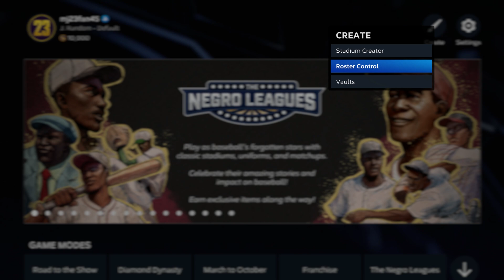MLB The Show 23 FRANCHISE Team Choice Help!!!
Home of Madden and MLB The Show Franchise content.  If you are looking for a realistic style Franchise look no further.